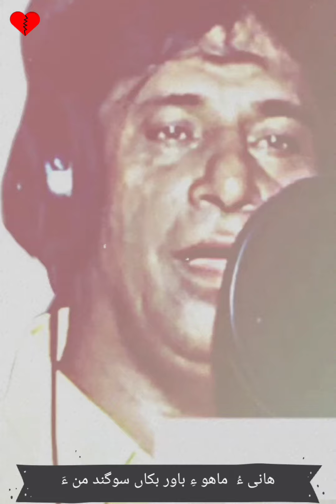ustad shaukat safar 💔💔